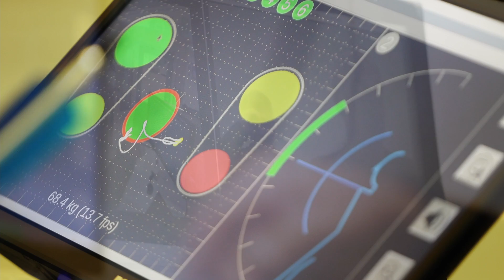Archery - New coaching equipment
YASC is training its Archery coaches on the newly receive bio-feedback analyze platforms. These will support competitive archers trainings and allow remote coaching to support Yukon communities clubs and archers.